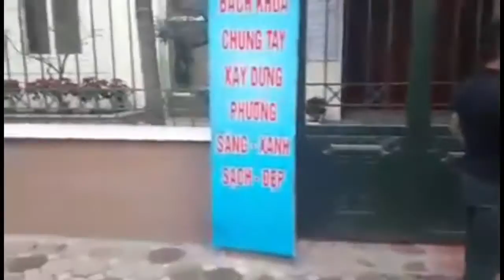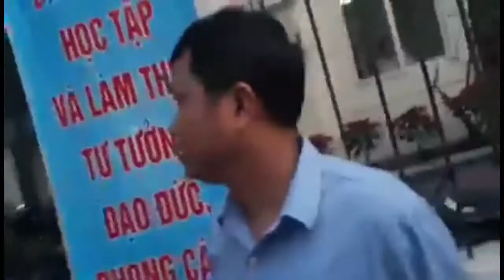Hà Nội biểu tình đòi người tại công an phường Bách Khoa.